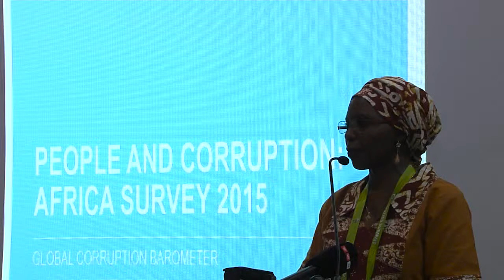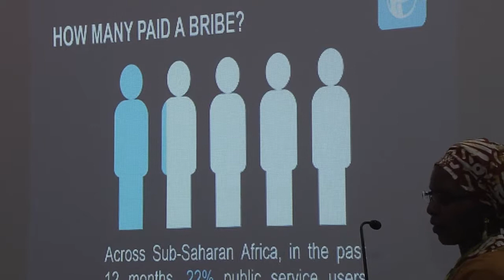Tapiwa Nyasulu - Transparency International